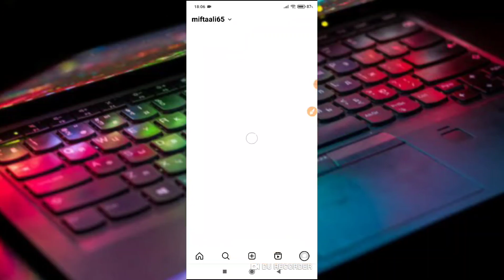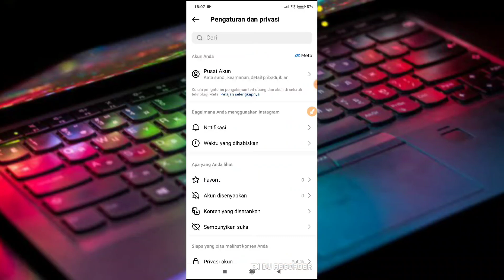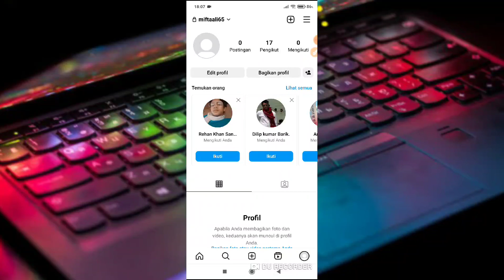Cara Membuat Akun Ig Privat Terbaru 2023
di video ini saya membahas cara membuat akun IG privat, cara membuat akun IG menjadi privasi terbaru 2023, langsung saja simak videonya.